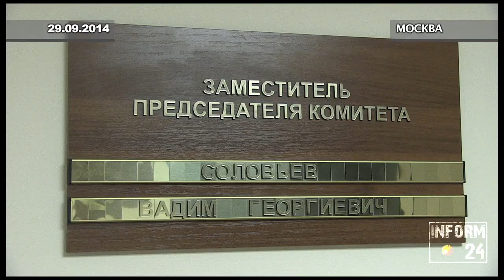Коммунисты предлагают обложить "патриотическим" налогом богатых россиян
Депутаты Госдумы от КПРФ готовят законопроект о патриотическом подоходном налоге для россиян, зарабатывающих более 1 млн рублей в месяц. У богатых налогоплательщиков предлагается изымать половину доходов и направлять средства на развитие социальной сферы, в первую очередь медицины и образования. В КПРФ также считают, что для небогатых россиян налог на доходы физических лиц нужно оставить на прежнему уровне в 13%. В конце октября соответствующие поправки в Налоговый кодекс должны быть внесены в нижнюю палату парламента.

Как рассказал корреспонденту «Информ-24» глава юридической службы КПРФ Вадим Соловьев, налог в 50% коснется и многих депутатов Госдумы.